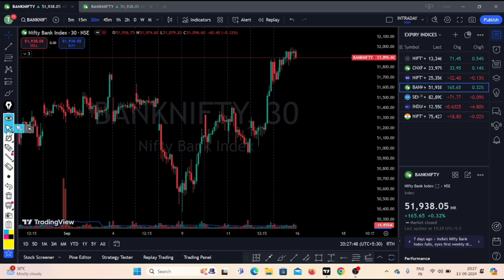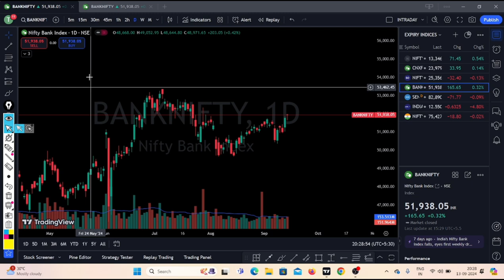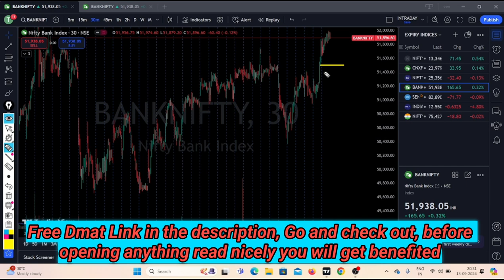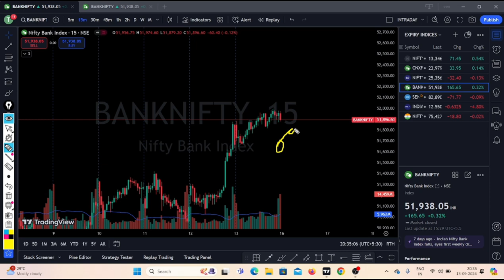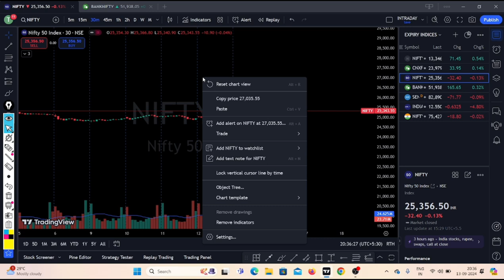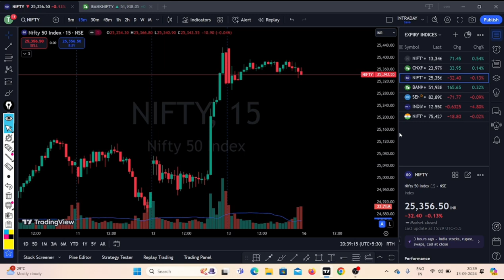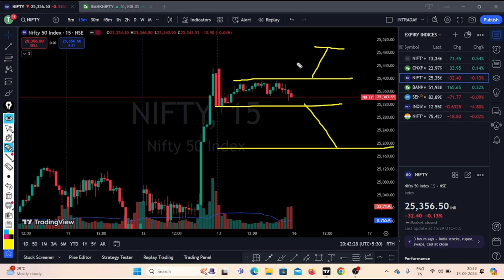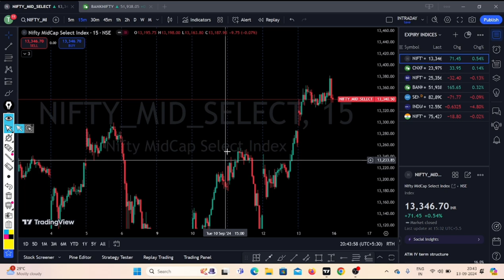Nifty Prediction | Bank Nifty Analysis | Bank Nifty Tomorrow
Nifty Forecast
nifty
Nifty Nifty
nifty share price
bank nifty
bank nifty share price
nifty today
nifty tomorrow
nifty analysis
banknifty analysis
nifty prediction
nifty tomorrow
nifty tomorrow
nifty analysis
banknifty analysis
nifty prediction
16 September  bank nifty
16 September  market
16 September  market analysis
16 September  nifty
nifty 16 September prediction
nifty analysis